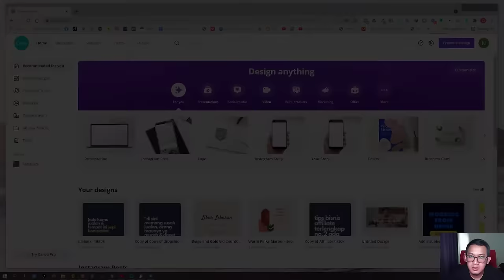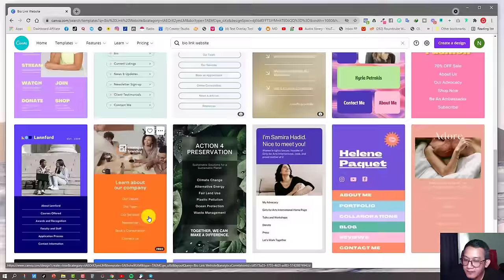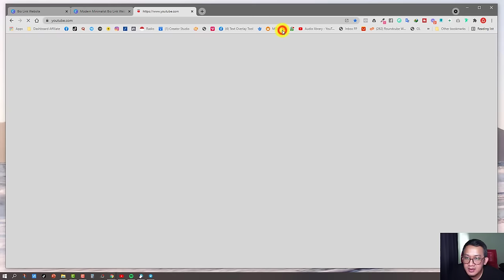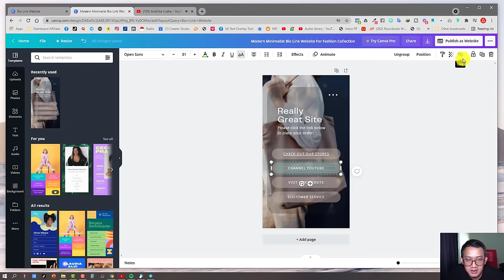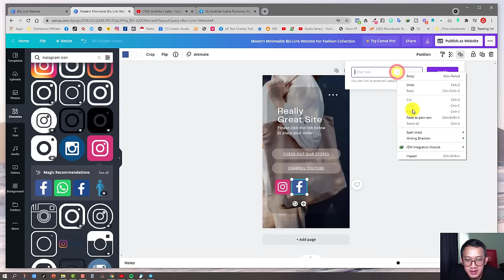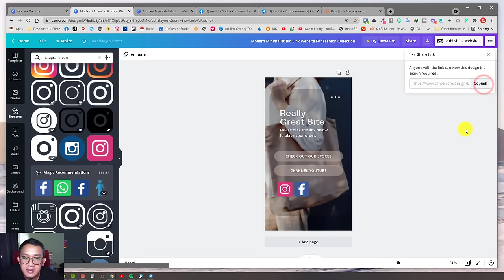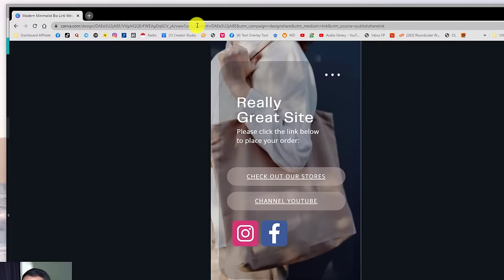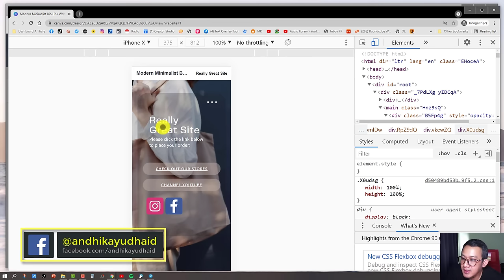Cara Membuat Website Gratis di Canva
Cobain Canva Pro GRATIS di sini

GRATIS Akses ke +320 Template Canva MAU??
Buruan akses templatenya di sini